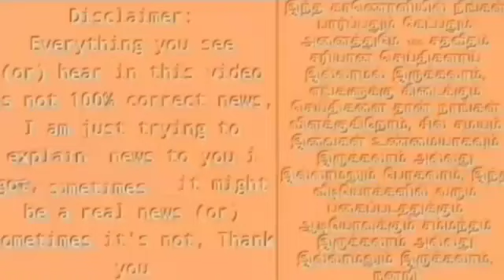சற்றுமுன் சிவி.சண்முகத்தை தட்டி தூக்கிய காவல் துறை பேரதிர்ச்சியில் அதிமுகவினர்